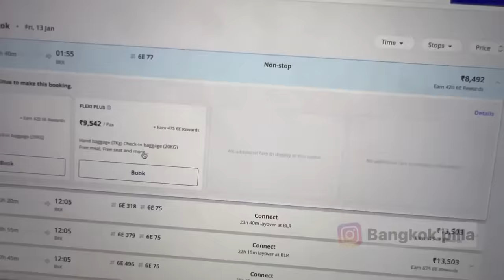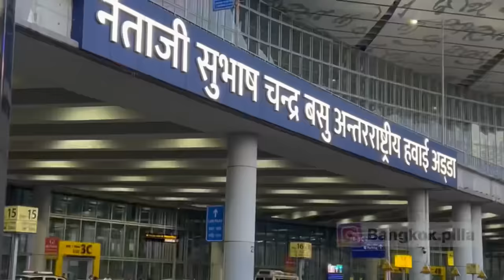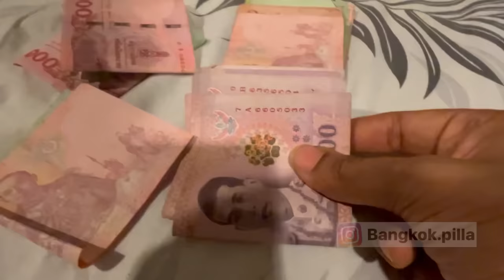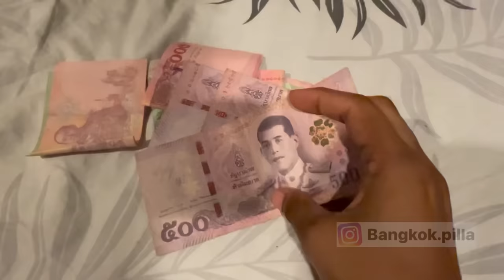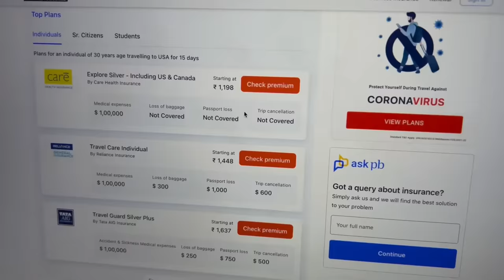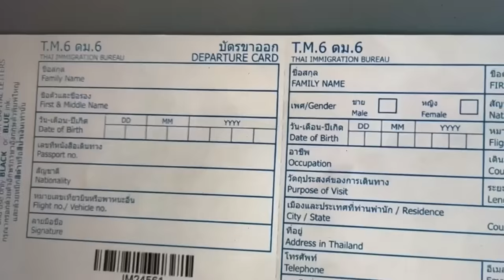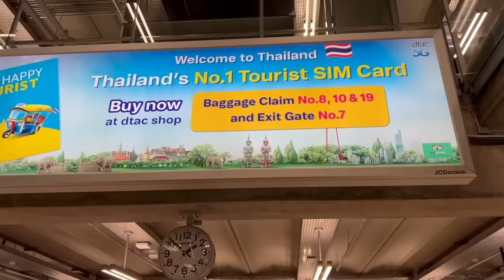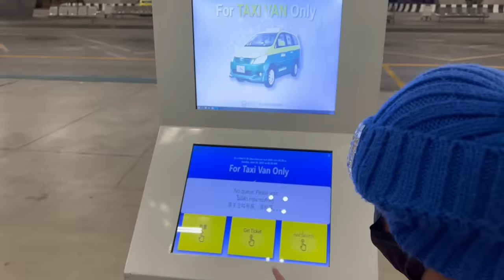వీసా లేకుండా బ్యాంకాక్ వెళ్లడం ఎలా..? || India to Bangkok Flight Journey Part #2 || Bangkok Pilla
బ్యాంకాక్ వెళ్దాం రండి..  || India to Bangkok Flight Journey Part #1 || Bangkok Pilla